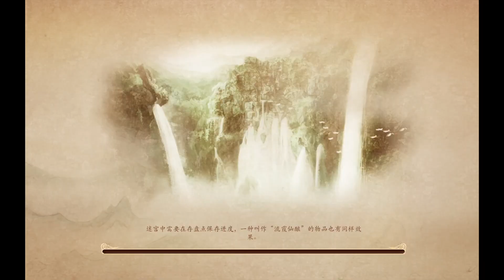Gujian 1 Playthrough (Part 39)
Another town to explore! Silly sidequests! Actual plot progression!
As a side note, I didn't talk to any of the party this time because they say the same lines as they did in the last town.